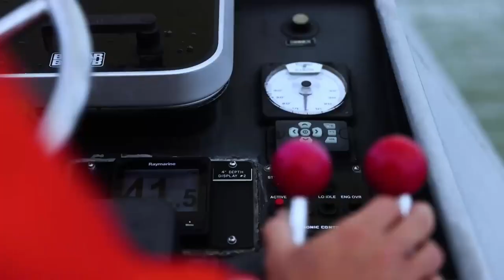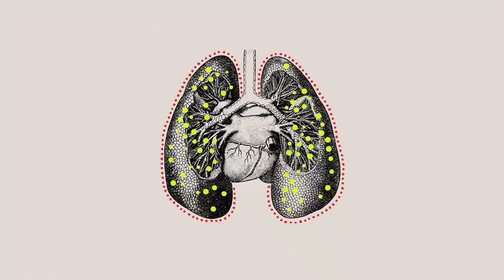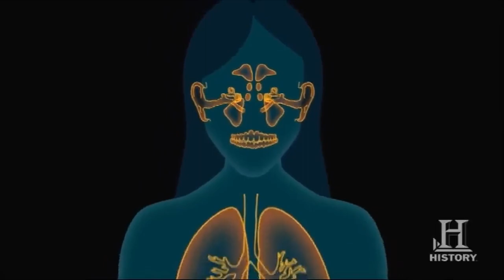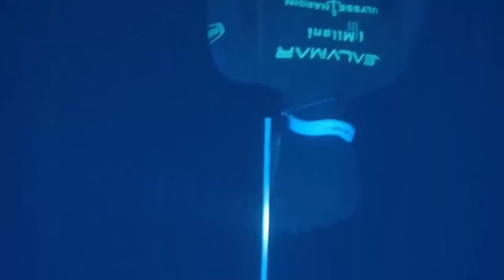Free Diving GONE WRONG: Diving Queen Natalia Molchanova Story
Welcome to Weather Collapse, where we investigate natural phenomena happening on Earth! From the most devastating tsunamis to the deadliest earthquakes ever recorded in history, we delve into the latest and most interesting natural disasters that are shaping our world. Whether you're a science buff or just looking for some mind-blowing facts, we've got you covered. Join us as we uncover the mysteries of the world around us and discover new frontiers in the fields of science and technology. Get ready for a journey that's both educational and entertaining!

1. The videos have no negative impact on the original works.
3. The videos are transformative in nature.
4. We use only the audio component and tiny pieces of video footage, only if it's necessary.